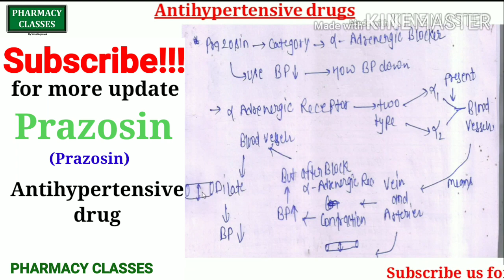Prazosin, mechanism action of prazosin, important video for Pharmacy students, antihypertensive drug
Welcome to PHARMACY CLASSES

Prazosin is a medication primarily used to treat high blood pressure, symptoms of an enlarged prostate, and posttraumatic stress disorder (PTSD). It is a less preferred treatment of high blood pressure. Other uses may include heart failure and Raynaud syndrome. It is taken by mouth.